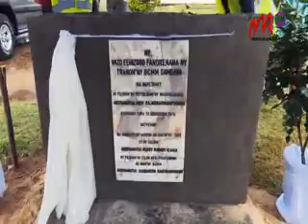6 SAMBAVA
N o t a n t e r a h a n a   o m a l y   t a o   S a m b a v a ,   n y   f a m e t r a h a n a   v a t o f o t r a   n y   r a t s a m a n g a i k a   n y   b i r a o   n y   k a d a s t r a   n y   h a r e n a   a n k i b o n ' n y   t a n y   a o   S a m b a v a   f a r i t r y   S A V A .   T o n g a   n a n o m e   v o n i n a h i t r a   n y   f a m e t r a h a n a   v a t o f o t r a   t a n y   a n t o e r a n a   n y   m i n i s t r y   n y   h a r e n a   a n k i b o n ' n y   t a n y   s y   n y   s o l i n t a n y   H e n r y   R a b a r y   N j a k a   k a   n i l a z a   f a   z a v a - v e h i b e   n y   d i n g a n a   t a h a k a   i z a o